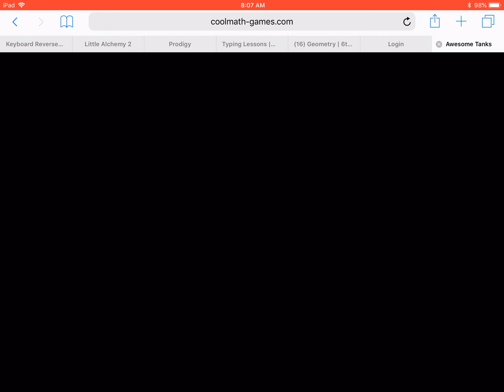I beat the level | Awsome Tanks 2 #3